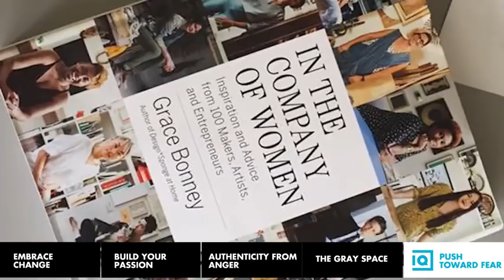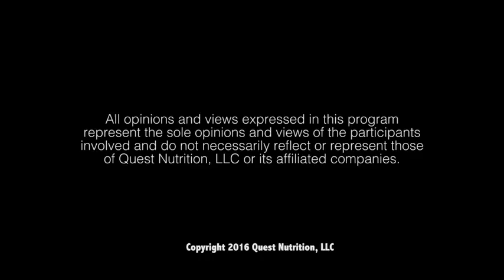How to Silence the Haters - Grace Bonney | Inside Quest #75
Original Air Date: 14 Sep. 2016